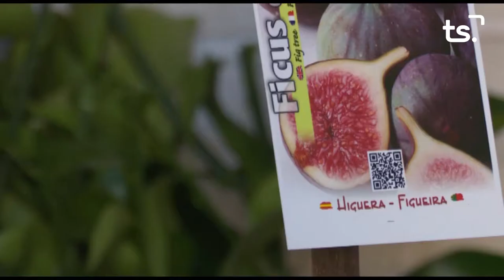2020 07 08 MAGAZIN TS DIMECRES - 'ESPURNA, PROJECTE DE VIDA'